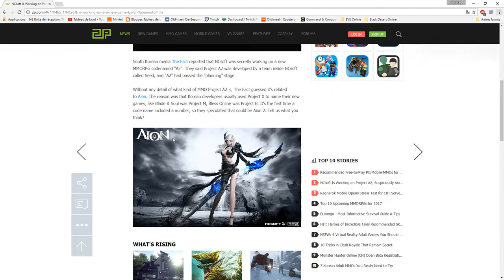Aion 2 ?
Voici une nouvelle concernant Aion, nouvelle peut être renversante qui va surement faire le tour de la toile Interweb couramment appelé Internet.